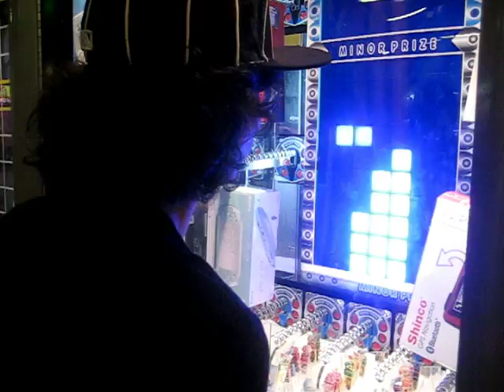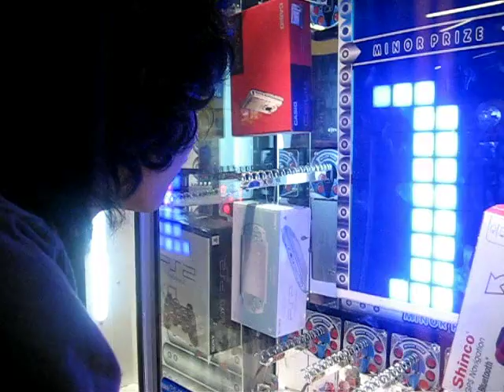Caracal at the Arcade Part 2 - Minor/Major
Gabriel and KC,
Minor/Major Game
Frutti Lollipop Treat!